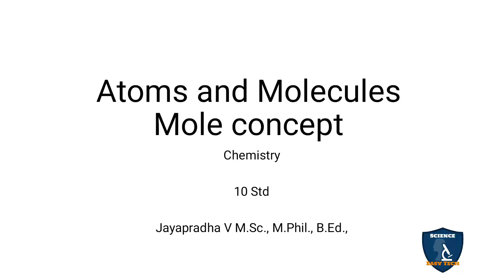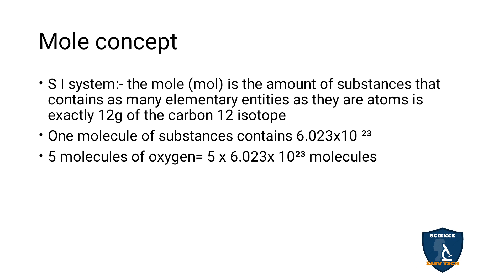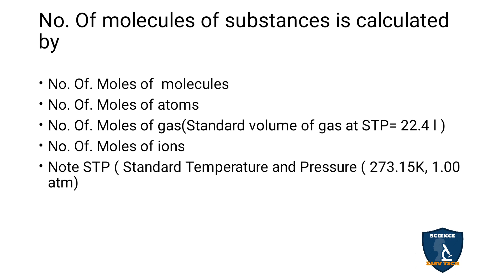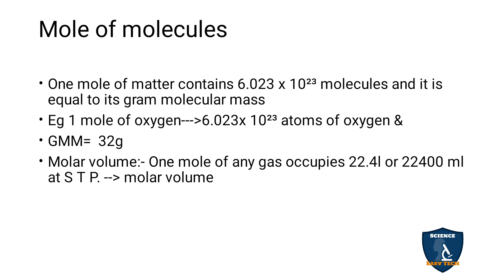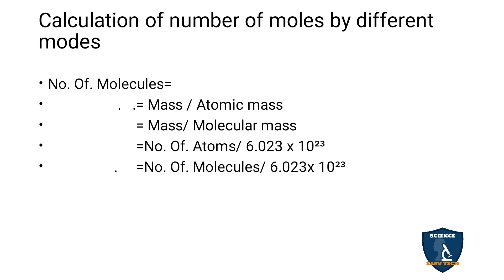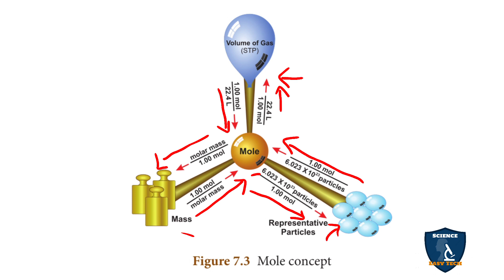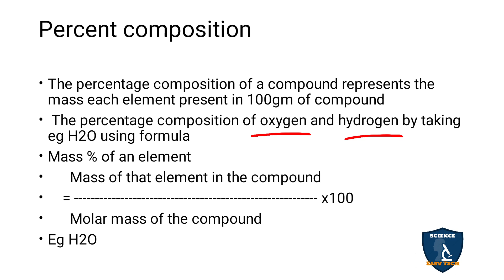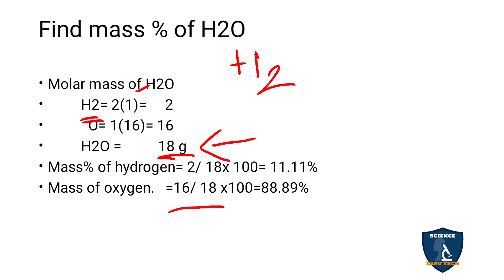Mole Concept in Tamil | Atoms and Molecules | Chemistry | Class 10 | TNSCERT | Science Easy Tech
Mole Concept in Tamil | Atoms and Molecules | 10 Class | Science - Chemistry
 Subject: Science - Chemistry
Class: 10
Unit: 7
Chapter 7: Atoms and Molecules
Syllabus: CBSE / TNSCERT
Topic : Mole Concept in Tamil
Mole concept
Definition of mole concept
No. Of molecules of substances is calculated by
Mole of atoms
Mole of molecules
Calculation of number of moles by different modes
Percent composition
Find mass % of H2O